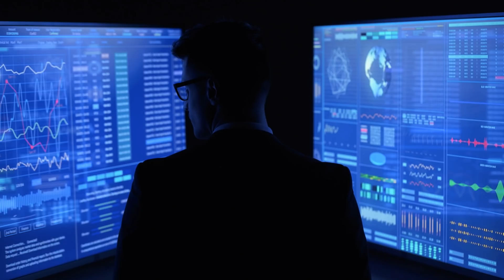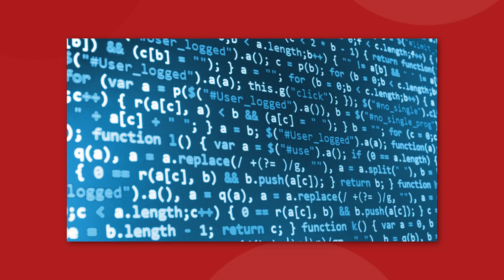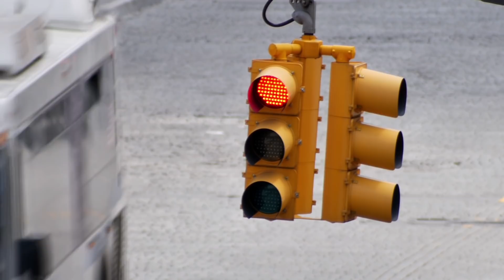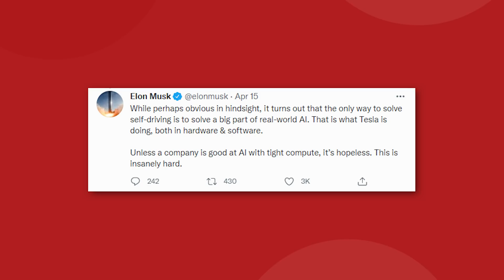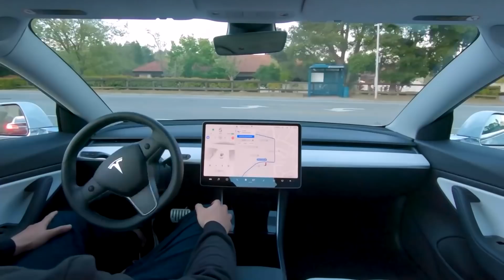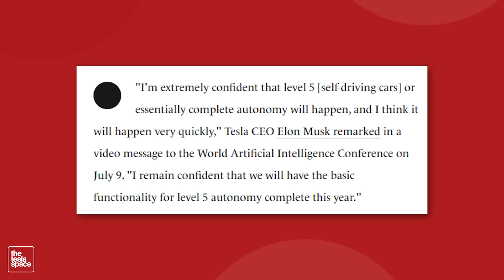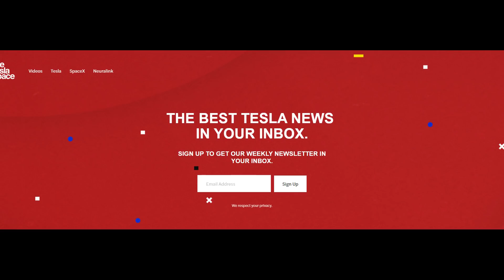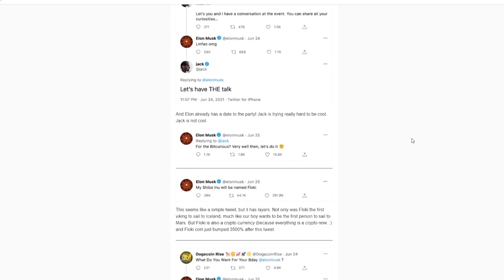Why Tesla Could Reveal An AI Robot At Autonomy Day!